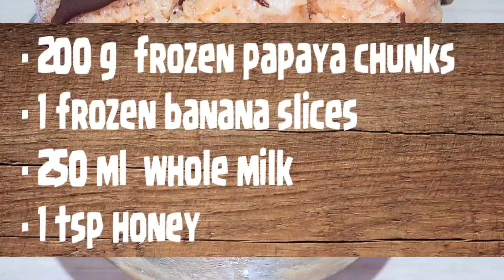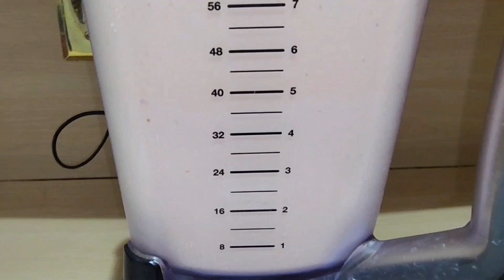🍧 🍨 🍦 Refreshing Papaya Ice-Cream - NO Ice-Cream Maker Machine Needed